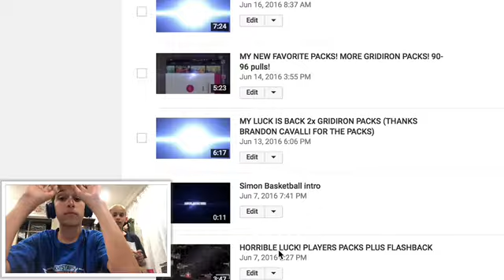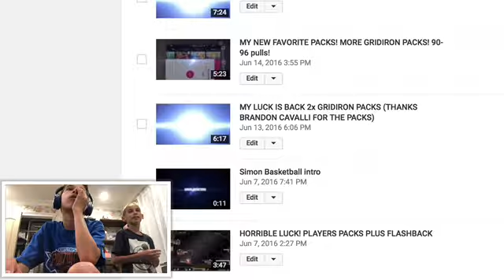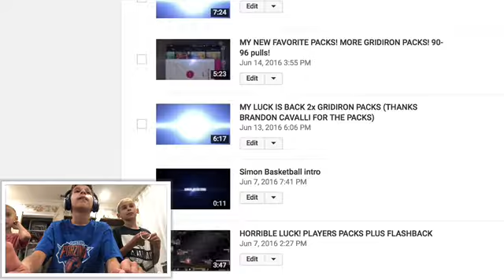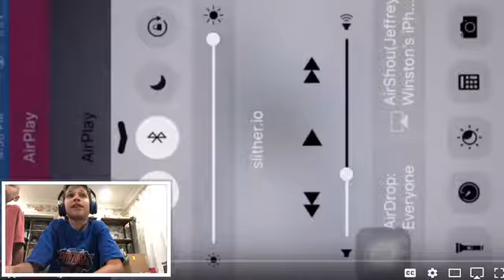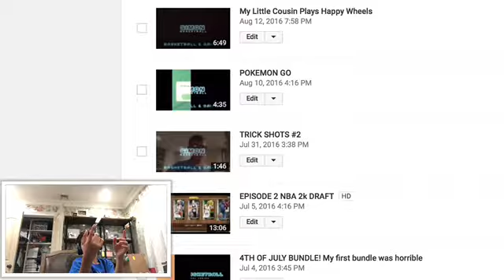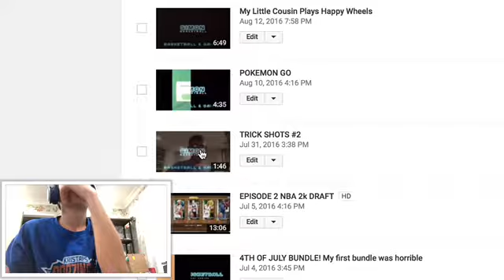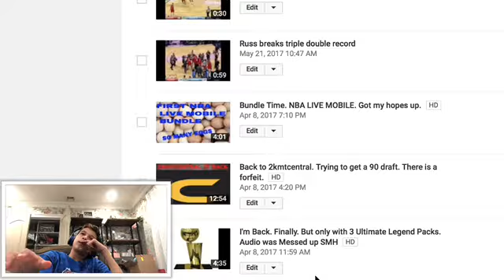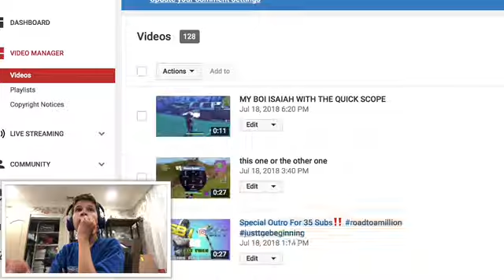REACTING TO MY MOST CRINGEY VIDEOS OF ALL TIME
ALL COPYRIGHT GOES TO GAMING SOUND FX ON YOUTUBE AND NOCOPYRIGHT SOUNDS

IF YOU ENJOYED PLZ MAKE SURE TO SMASH THAT LIKE BUTTON FOR MORE OF THESE CRINGEY VIDEOS CUZ ILL DO ANYTHING FOR YOU GUYS CUZ YOU GUYS ARE THE BEST